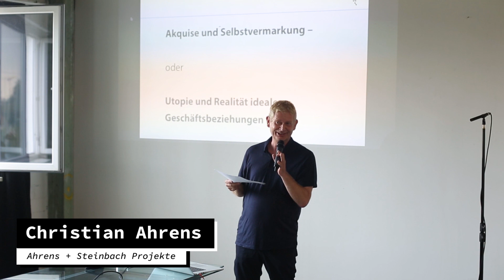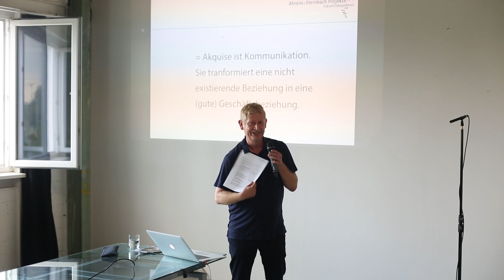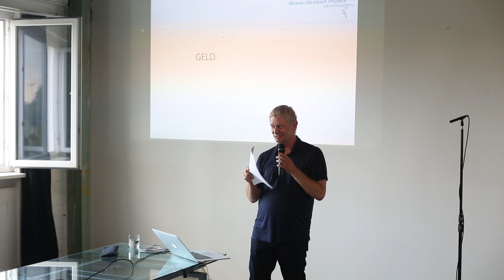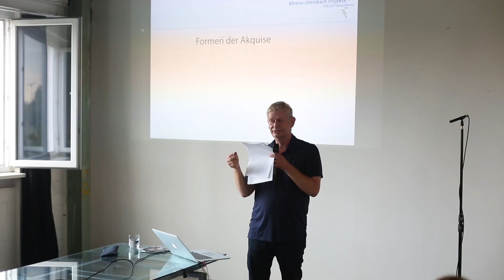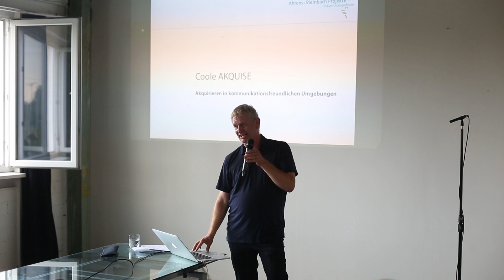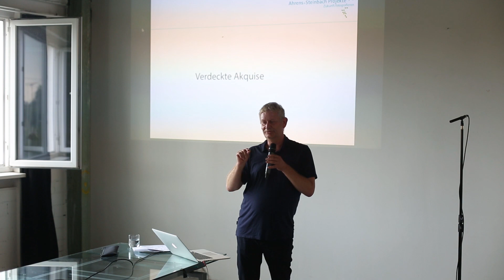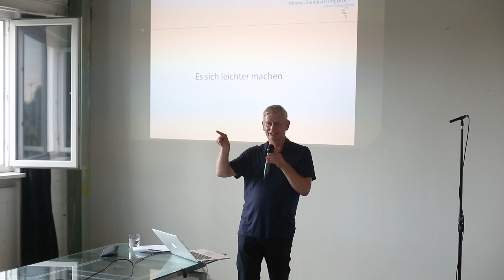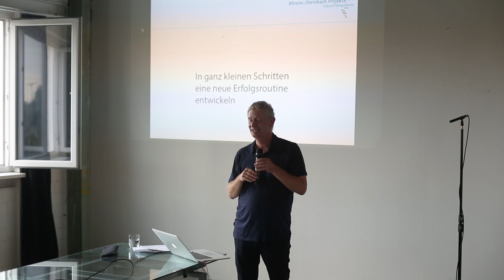Akquise und Selbstvermarktung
Vortrag von Christian Ahrens im Rahmen des OpenTables.

Ton: Christoph Scheidel / 79 Sound
Video: Katja Kemnitz